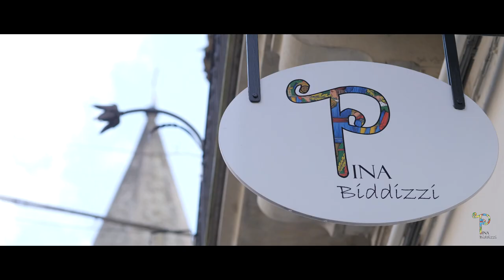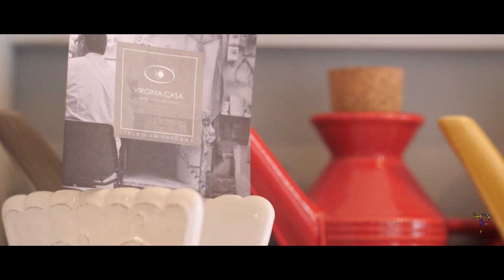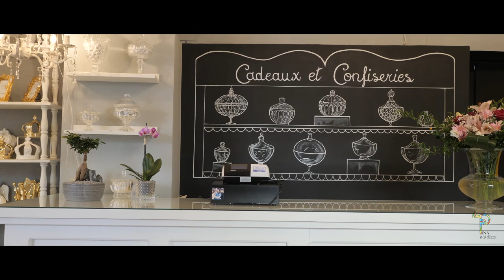"Pina Biddizzi" Showroom - SGV Production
Spot promozionale del nuovo Showroom di "Pina Biddizzi", aperto nei pressi del paese di Trecastagni ai piedi del vulcano Etna nella provincia di Catania.
Al suo interno vi aspettano magia e eleganza per tutte le migliori occasioni.

Riprese e montaggio di Salvo Gravina.